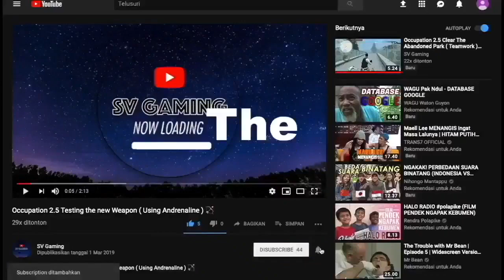World War Polygon Enter the Sewer !!! 😱😱😱